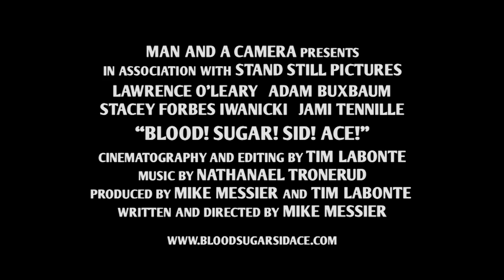Blood! Sugar! Sid! Ace! | Official Trailer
BLOOD! SUGAR! SID! ACE! is a feature length, psychological drama.  The story follows SID! - a creator of words, films and visual art.  Sid reflects upon his life's journey, painfully processing the mistakes he's made and the potential he has not fulfilled with work and women.  To quantify his pain, Sid creates ACE! -a younger version of himself -- and thus Ace is born unto this world of memories and frustration.  Ace's main conflict is with BLOOD! -- a manifestation of all the broken-doll females that have lead to Sid's downfall.  From the debris of Ace's ashes, rises SUGAR! -- the empathetic spirit that is the light at the end of Sid/Ace's dark tunnel.

There is something about Ace that is more than meets the eye.

You must see the film with an open heart and an open mind to truly experience the phenomena that is and will be BLOOD! SUGAR! SID! ACE!